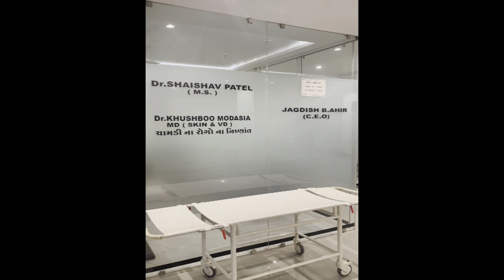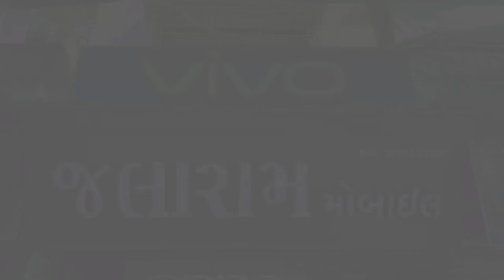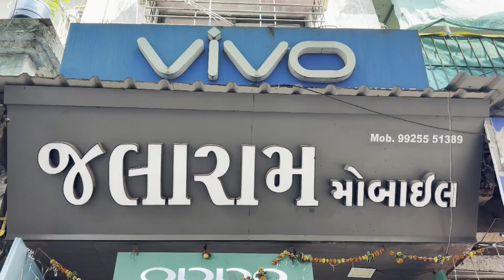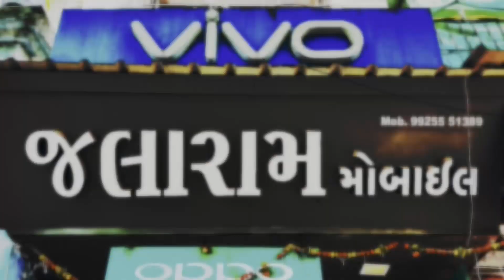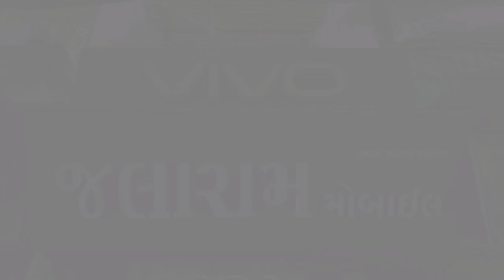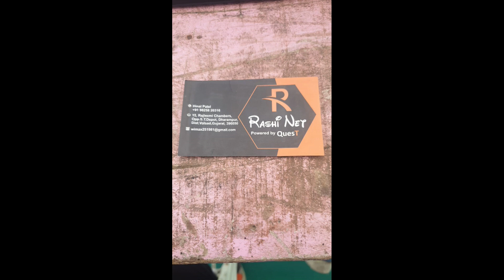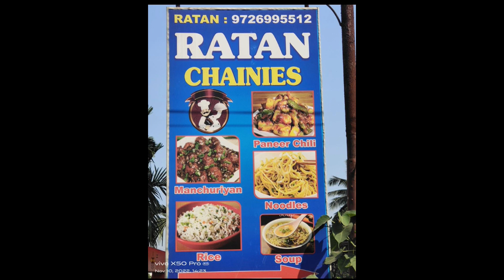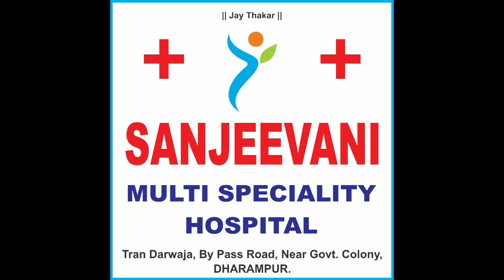DHARAMPUR BIG BASH LEAGUE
FOR LIVE STREAMING CONTACT  KARTIK  - 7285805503